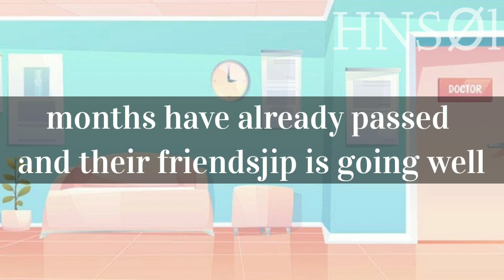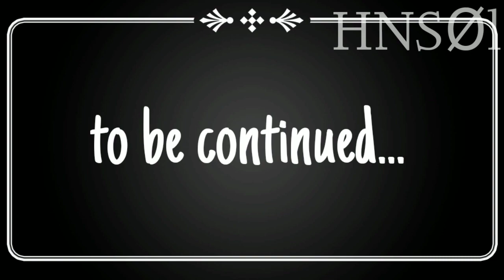➷Alphas pearl➹ // part 2 // gcmm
a big cringe
bad grammar
bad editing
ugly storyline UvU

finally I already finished the part 2 for alphas pearl TvT I know it's short and cringe and obviously bad I'm running out of hope doing gcmm's I'm really bad at doing gcmm I think I should stick to memes 😭
but I also want to create gcmm but it's bad ODNALEMOK2ORKPWKE

I hope you still liked it tho I'm thinking about restarting 🤔💭 mah channel not as in  deleting it or anything I will just change some stuff to my  channel y'all probably won't notice TvT 😂

nah I think I'll not restart hmmmmmmmmm idk what to do 😭😭😭😭😂😂

still I hope y'all like it I'mma do a new gcmm that I will work on UvU I hope it's not bad as this TvT 😂😂